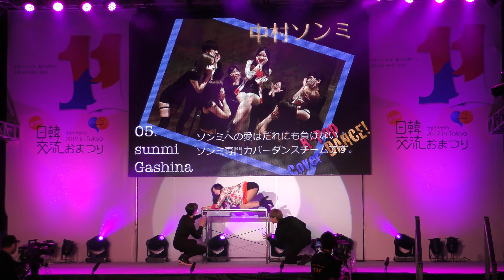【4K】K-POPカバーダンス / Part 2 / 日韓交流おまつり 2019 in Tokyo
28 - 29 Sept 2019 / Hibiya Kohen (Park in Chiyoda-ku, Tokyo)

K-POP Cover-DANCE / Part 2
Produced by LiL KyonA（リルキョナ）

主催：日韓交流おまつり2019 実行委員会

特別協力：文化庁

後援：
【 日本側 】 外務省、独立行政法人 国際交流基金、一般社団法人 日韓経済協会、
　　　公益財団法人 日韓文化交流基金、観光庁

【 韓国側 】 外交部（駐日本国大韓民国大使館、韓国国際交流財団）
　　　文化体育観光部（韓国観光公社）、 農林畜産食品部（韓国農水産食品流通公社）、
　　　財団法人 韓国訪問委員会、在日本大韓民国民団、駐日韓国企業連合会、
　　　一般社団法人 在日韓国商工会議所、東京韓国商工会議所、OKTA TOKYO、
　　　一般社団法人 在日韓国農食品連合会、在日本韓国人連合会、
　　　一般社団法人 在日韓国人貴金属協会